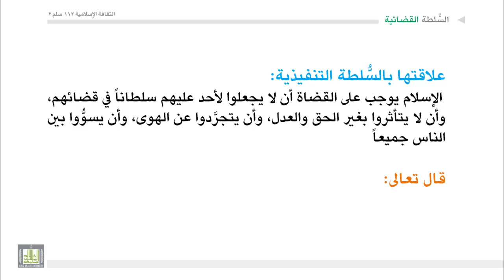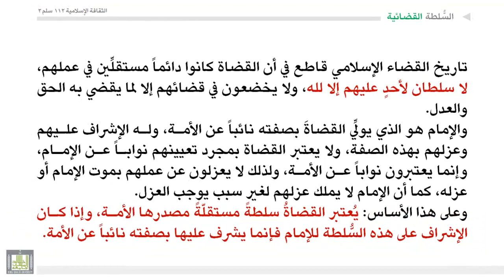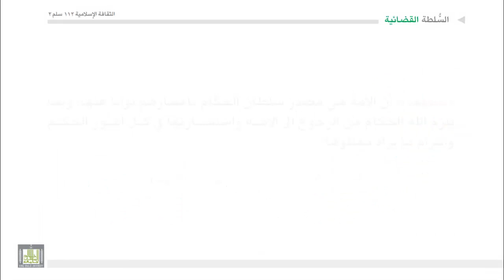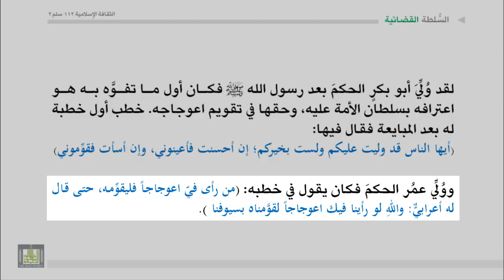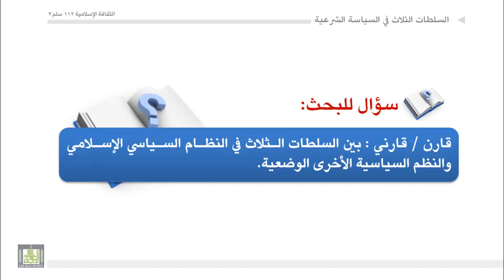الثقافة الإسلامية 112 - الوحدة 7 : السلطات الثلاث في السياسة الشرعية - 3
السلطات الثلاث في السياسة الشرعية - 1
السلطة القضائية